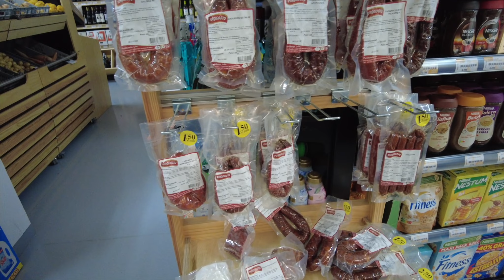(FR/EN) CAMINHO PORTUGUÊS : Une belle étape ! (Jour 11) ALVORGE - CONÍMBRIGA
(FR)
Si vous avez aimé ma vidéo, sentez-vous libre de laisser un j'aime et un commentaire.
Cela m’aide pour les algorithmes de YouTube et le référencement, merci 👍🏻 ✍🏻 ♥️
J'aurai plaisir à répondre à vos questions dans les commentaires, si vous en avez 🙌🏻
Merci de me suivre dans mes aventures ! 🙏🏻

(EN)
It helps me for YouTube algorithms and referencing, thanks 👍🏻 ✍🏻 ♥️
I will be pleased to answer your questions in the comment section, if you have some 🙌🏻
Thank you for following me in my adventures ! 🙏🏻

(FR/EN)
Voici la liste de tout mon matériel si jamais vous êtes intéressé :
This is the list with all my stuff if ever you are interested :